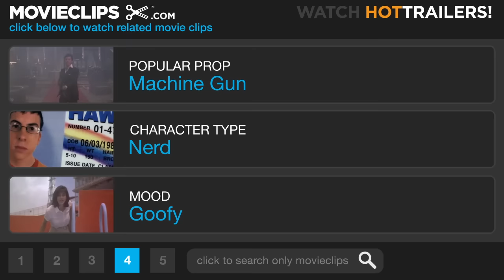Mystery Men (6/10) Movie CLIP - Superhero Auditions (1999) HD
CLIP DESCRIPTION:
The team auditions a never-ending stream of lame superheroes to join them.

FILM DESCRIPTION:
Can seven not-so-superheroes save a city of the future? Based on the comic book series created by Bob Burden, Mystery Men is set in the teeming metropolis of Champion City, where noble superhero Captain Amazing (Greg Kinnear) keeps the peace and sees that justice is done. When Captain Amazing mysteriously disappears, his archenemy Casanova Frankenstein (Geoffrey Rush) sees his opportunity to seize power and bend the city to his evil will, with his associate Dr. Annabel Leek (Lena Olin) at his side. However, Casanova will not succeed without a fight, as the The Mystery Men leap into action. The Mystery Men are not your ordinary Men of Steel; in fact, they're barely superheroes at all. Mr. Furious (Ben Stiller) has one gift: throwing tantrums. Blue Raja (Hank Azaria) is a deadly hand with spoons and forks (but not knives). Shoveler (William H. Macy) can dig with superior speed and force. The Bowler (Janeane Garafalo) rolls the ball with superhuman precision. Spleen (Paul Reubens) has a gaseous problem that he's turned into a weapon against evildoers. Invisible Boy (Kel Mitchell) is convinced he can become invisible at will, but he hasn't actually done it yet. And The Sphinx (Wes Studi) does have an unusual power: he can cut metal objects with his mind. Aided by addled gadget master Dr. Heller (Tom Waits), the Mystery Men make their move against Casanova and Annabel, who feel just threatened enough to make things personal by kidnapping Mr. Furious' girlfriend Monica (Claire Forlani). Mystery Men marked the feature directorial debut of Kinka Usher, who previously directed such ads as the Taco Bell talking chihuahua and the Dairy Association's "Got Milk?"

CREDITS:
Cast: Hank Azaria, Vincent Bowman, Dane Cook, Dana Gould, Doug Jones, William H. Macy, Kel Mitchell, Robert Musselman, Paul Reubens, Ben Stiller, Branden Williams, Gabrielle Conforti
Director: Kinka Usher
Producers: Robert Engelman, Steven Gilder, Lloyd Levin, Lawrence Gordon, Mike Richardson
Screenwriters: Bob Burden, Neil Cuthbert